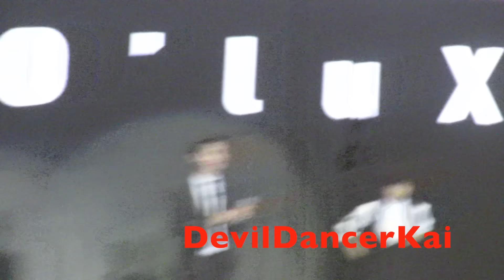[HD] EXO HONGKONG "Machine-Club Remix" KAI focus 20150817 DAY2